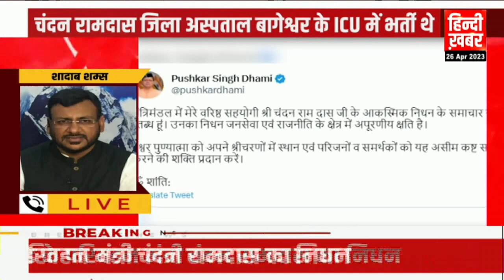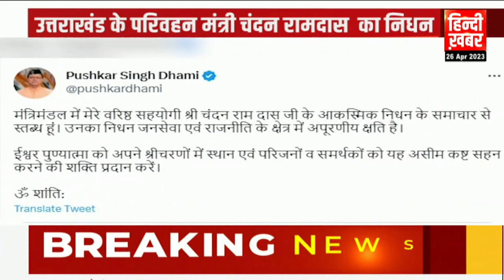उत्तराखंड के परिवहन मंत्री चंदन रामदास का निधन, सीएम धामी ने व्यक्त किया दुःख | Hindi Khabar TV